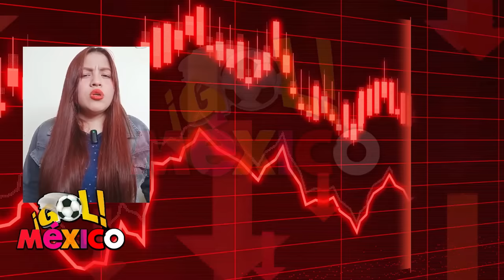¡MÉXICO NO SE OLVIDA! CLAUDIA RECHAZA A MILEI POR TRAIDOR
"En un giro inesperado en las relaciones internacionales, México ha decidido no perdonar a Javier Milei. La presidenta Claudia Sheinbaum ha dejado en claro que no habrá negociaciones con quienes han traicionado los intereses de la patria. ¿Qué implica esto para el futuro de la diplomacia entre México y Argentina? Descúbrelo en este video.